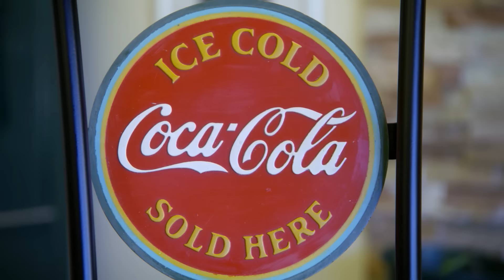JourneyxJourney: Santa Fe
Families and Coca-Cola just go together - especially for one family in Santa Fe.